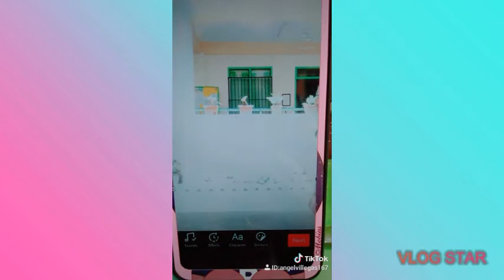My tiktoks | ANGEL VILLEGAS